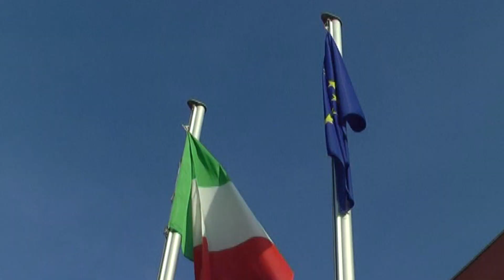CAMERA DI COMMERCIO: SEGNALAZIONE TENTATIVI DI TRUFFA AI DANNI DI IMPRENDITORI